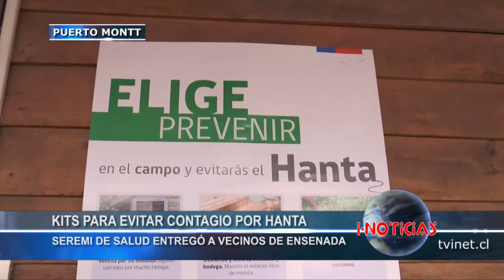Entregan kit para evitar proliferación de virus hanta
La Seremi de Salud de la Región de Los Lagos viajó hasta la localidad de Ensenada para entregar a los vecinos del sector un kit para evitar la proliferación del virus hanta.